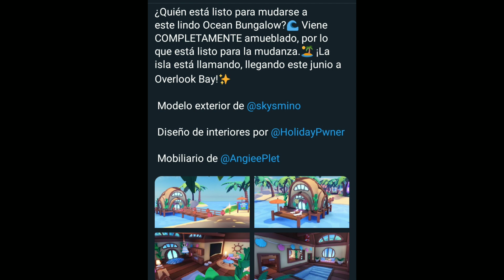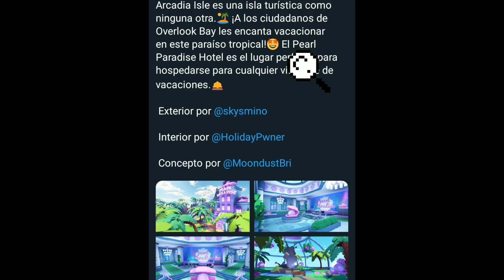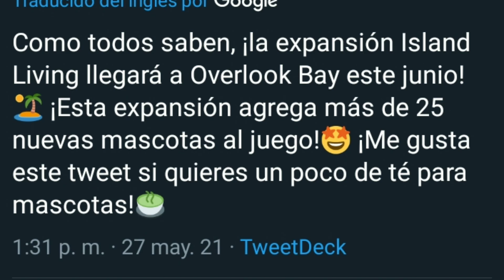🌊 NUEVA ACTUALIZACIÓN ARCADIA ISLAND 🏖 CONFIRMADA EN OVERLOOK BAY (ROBLOX)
Hola team Wolfy ❤ sean bienvenid@s a un nuevo vídeo 💫, espero que sea de su agrado 👉👈 💎

⭐ Si eres nuev@ por el canal te invitó a que te suscribas :D, dale like 👍, comenta 💫 y activa la campanita de notificaciones para que YouTube te notifique cuando suba un nuevo vídeo ❤. En este canal encontrarás una variedad de vídeos de información, actualizaciones, eventos, promocodes e ítems gratis para tu avatar de Roblox y más 🔥, por lo pronto subo Adopt me y Overlook Bay pero pronto habrá más videos de otro juegos de tu agrado 🔥. ⭐